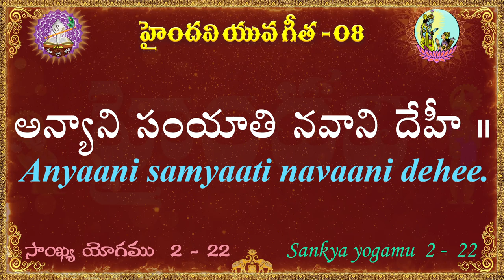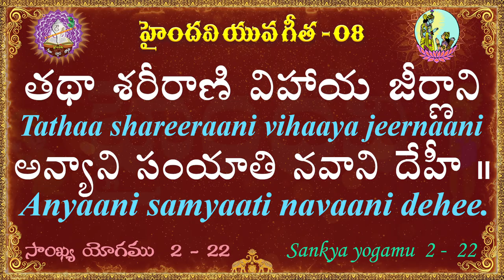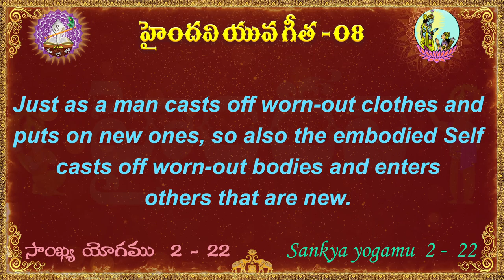యువ గీత 08 || 100 భగవద్గీత శ్లోకాలు || Yuva Gita || Bhagavad Gita || Haindavi